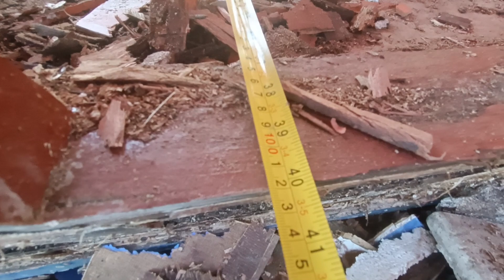200 Bloke Yelo Kargada | Bangkang Pamiwasan Under Repair